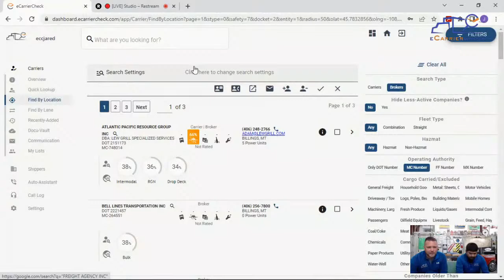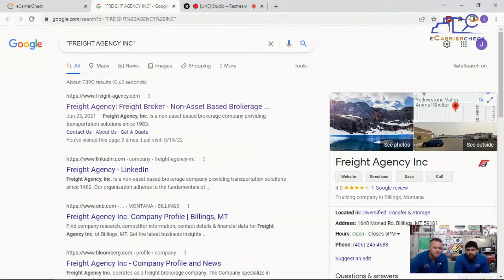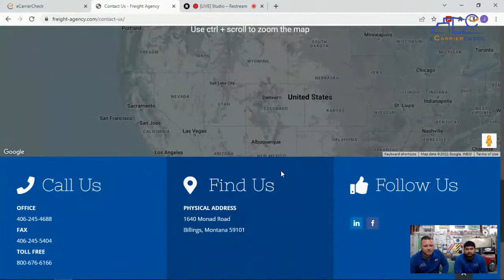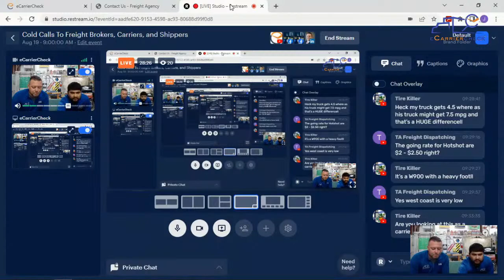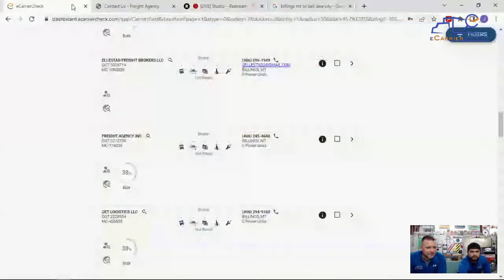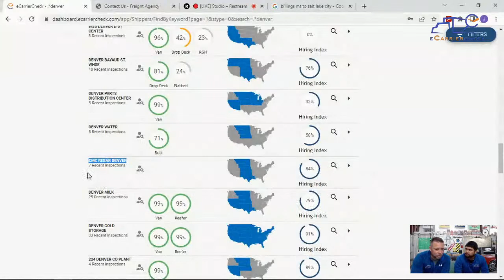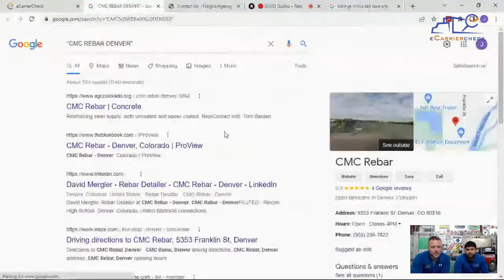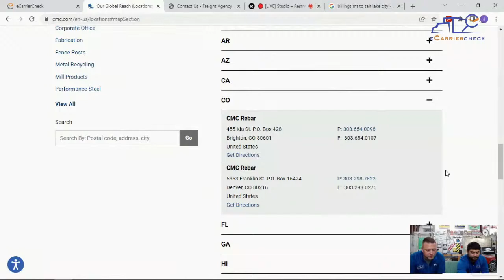Cold Calls To Freight Brokers, Carriers, and Shippers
Watch an expert live in action making cold calls. See how you can gain some tools and tips to help you make cold calls. Grow your confidence today!